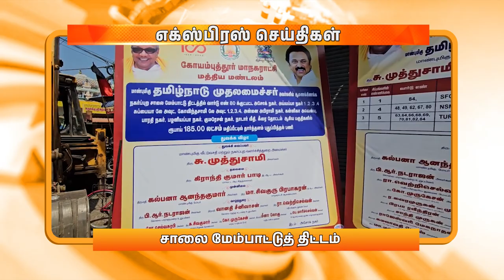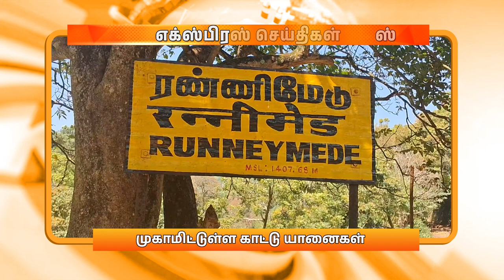மாலை 6 மணி DD தமிழ் எக்ஸ்பிரஸ் செய்திகள் [05.03.2024]